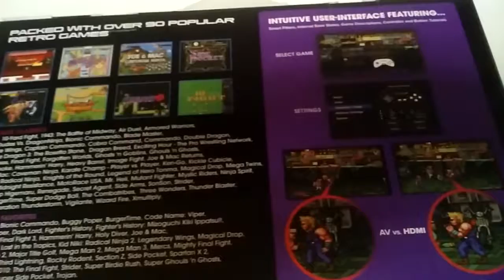Super Retro Cade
Best Plug And Play Ever